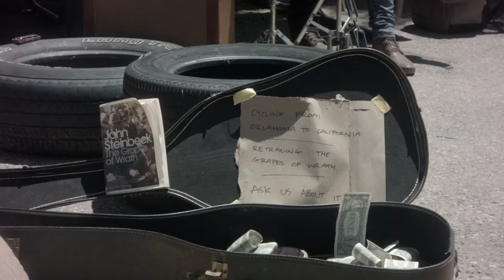The Bikes of Wrath – Extended Trailer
2600 kilometers, 420 dollars, 30 days, 5 bikes, 3 cameras, 2 guitars, 1 voice, and one of the most influential novels of the 20th century - The Bikes of Wrath is a story of adventure, physical struggle, human connection, cultural commentary and the American Dream.

To learn more about this fully self-funded project, help spread the word far and wide, or even donate to help us finish the documentary, please pop on over